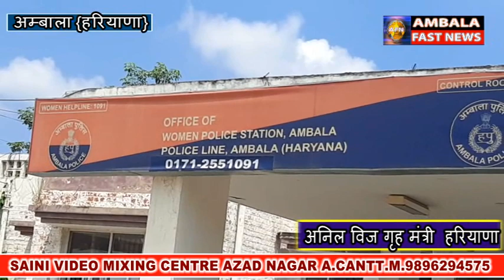ये महिला जो की कुछ भी बता नहीं प् रही ये महिला थाना अम्बाला में है इसको ज्यादा से ज्यादा शेयर करें